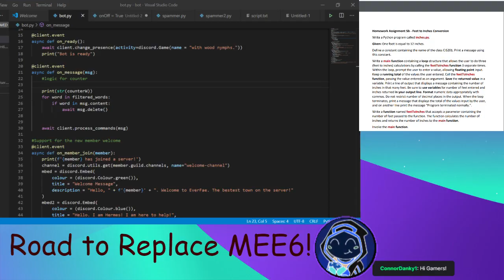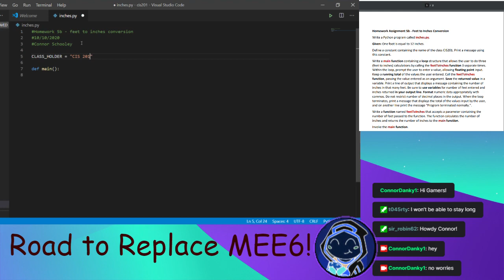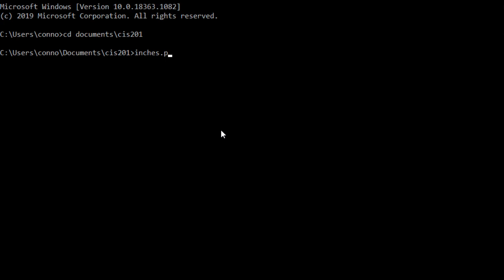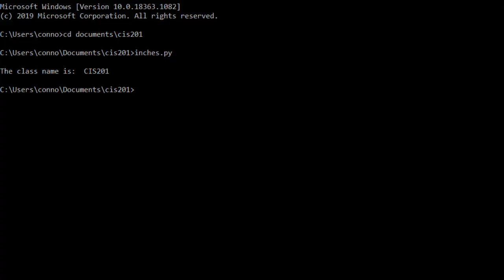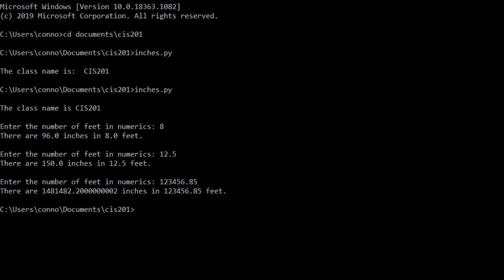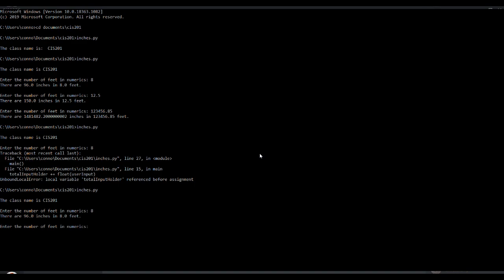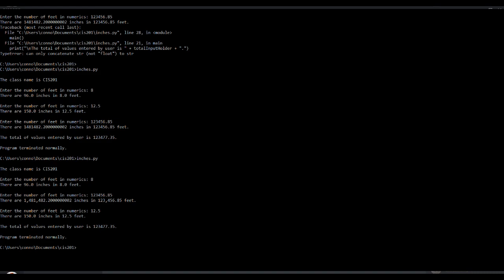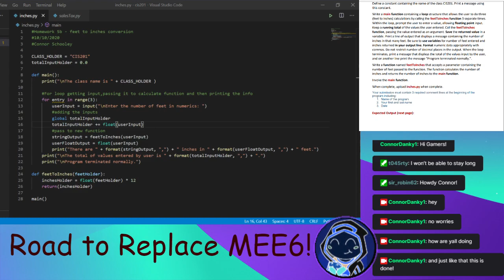Speedrunning my homework assignment